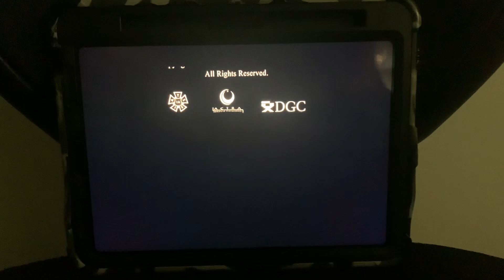Via Genesis Productions/USA Cable Entertainment (2002)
Taken from “Clive Barker's Saint Sinner” from Sci-Fi (2002)